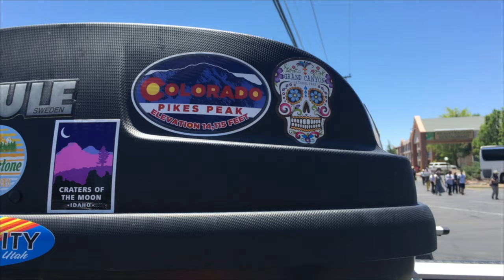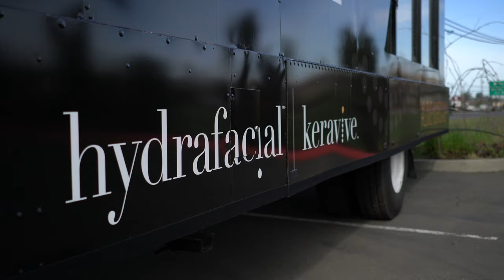Vanlife Family of 3 Welcomes Baby #2!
Hi everyone! We spent December in Colorado, and had a nice little spot to work on renovating the van to accommodate baby number two! Atlas came two weeks early and surprised us on Christmas morning!

After spending the holidays with family and a few weeks adjusting to being a family of four, we are back on the road! We will be spending the next couple of months on the west coast enjoying the warmer weather and starting a new mobile marketing tour in March!

We are excited to share more of life on the road with our fam!

Love & Light,
The Fites-Mars, Ash, Everly, Atlas & Beirut